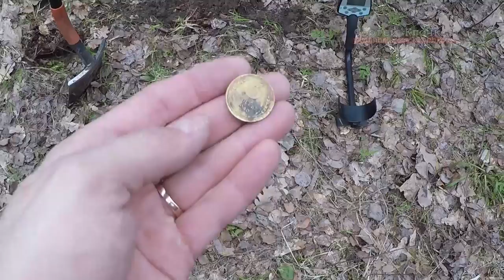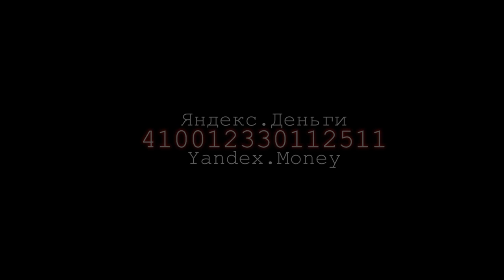Лесные монетки вечерние копалки